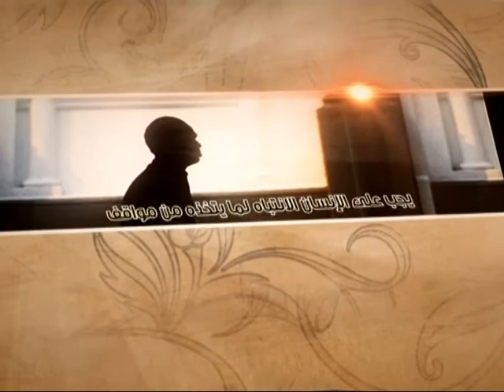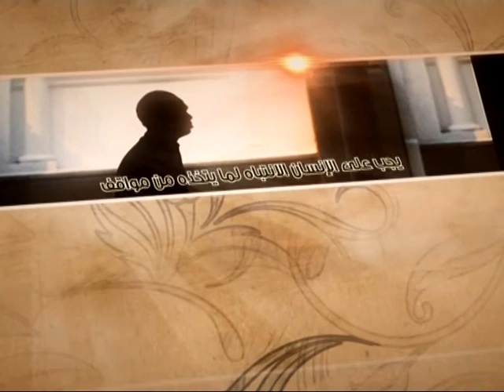العبقات - محاسبة النفس - آية الله الفقيه السيد محمد رضا الشيرازي رحمه الله